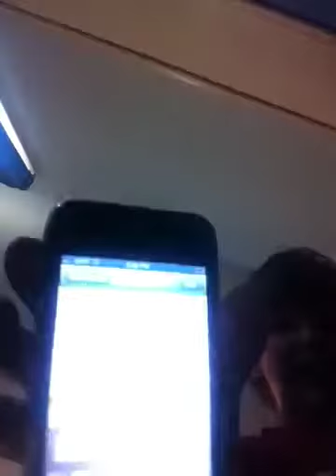EVAN ON YOUTUBE NOW